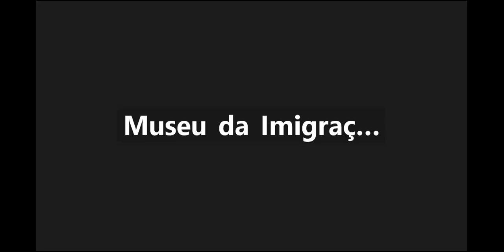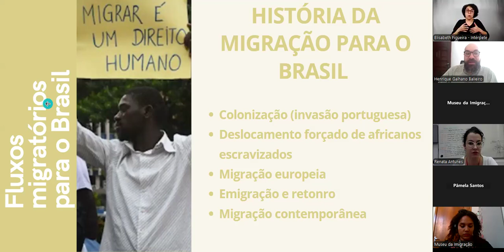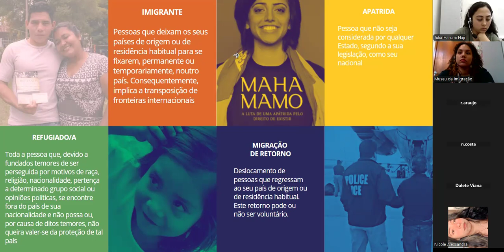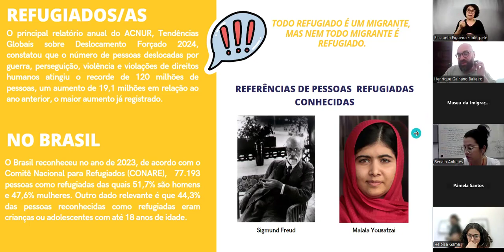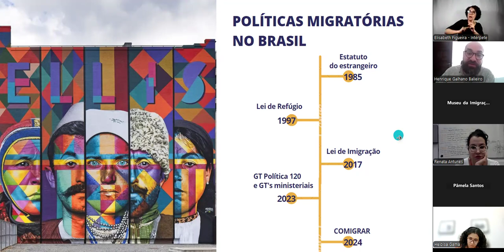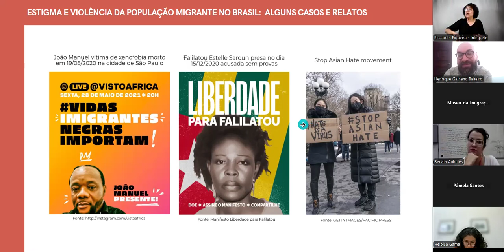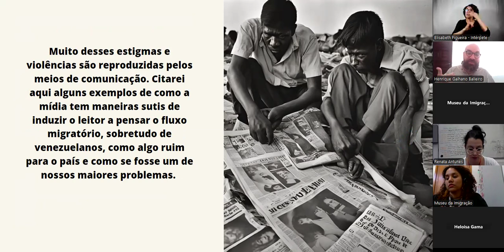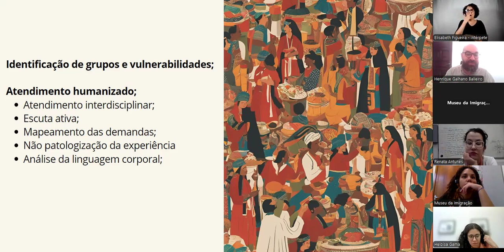Palestra | Territórios: Saúde mental da população migrante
Iniciando a programação do mês de agosto, o núcleo Educativo do MI, através do projeto Territórios, realizou uma palestra online sobre Saúde mental da população migrante, em parceria com a PSIMIGRA, um coletivo de psicólogos comprometidos com os direitos das populações migrantes, expulsas, deslocadas, refugiadas ou na diáspora.